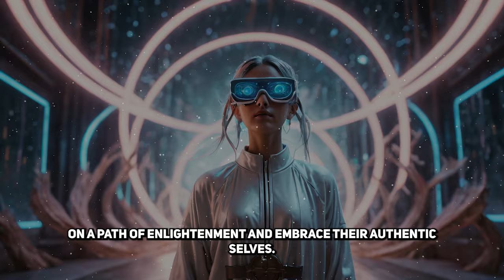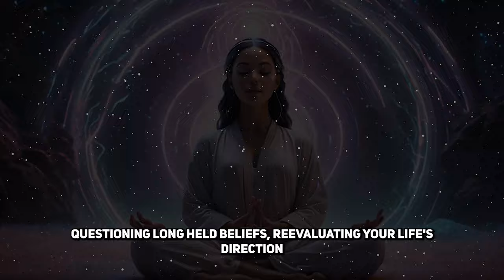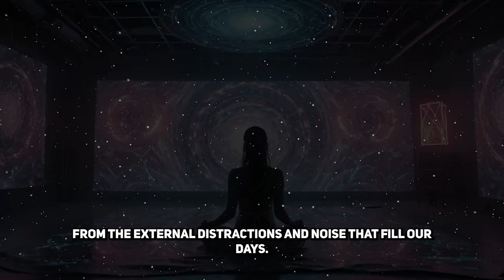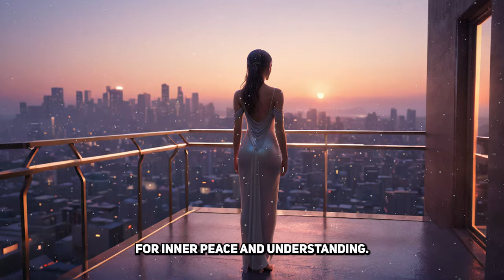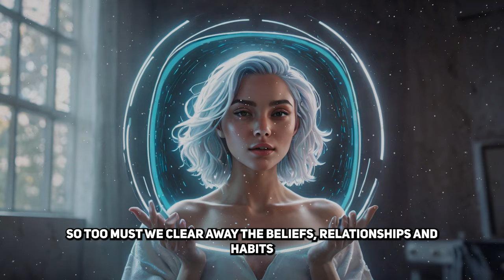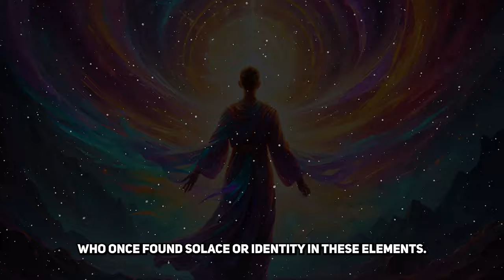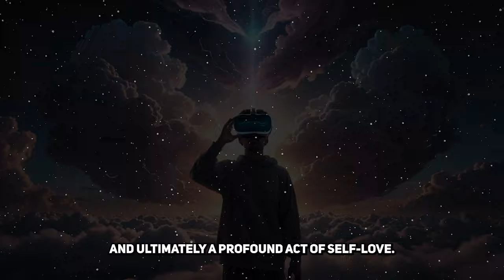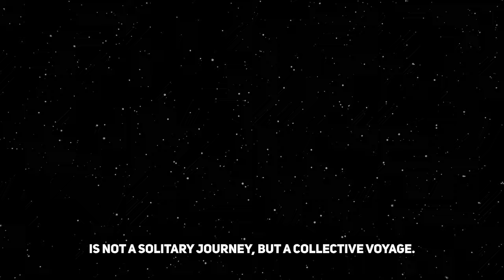Chosen Ones: 7 Signs To Awaken Your Authentic Power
🍃🔮🌀 Dive into the heart of your spiritual journey with "Chosen Ones, 7 Signs Your Spiritual Awakening Empowers Your Authentic Self." In this transformative exploration, we unravel the sacred signs that signify you're not just undergoing a spiritual awakening but are stepping into the power of your true essence. From the whispers of intuition to the embrace of solitude, this video illuminates the path for the chosen ones ready to claim their authenticity and live with profound purpose.

Discover the pivotal moments of self-reflection that reveal you're part of a grand, cosmic journey. Learn to listen to the subtle nudges of your intuition, leading you toward a life aligned with your deepest values. Embrace the solitude that brings clarity and connection to the essence of your being, and find courage in releasing what no longer serves your highest good.

This video is a beacon for those feeling the call to awaken, offering insights and wisdom to guide you toward living a life that is not only fulfilling but deeply connected to the universal tapestry of existence. Join us as we embark on this journey of discovery, transformation, and authentic living. Together, let's unlock the power of our true selves and step into the light of our spiritual awakening.🔮💖🌕

Guiding light,
Rhea